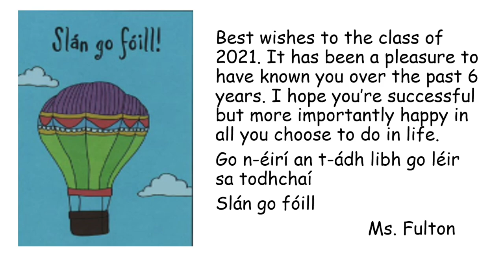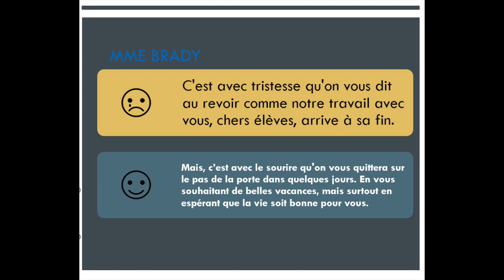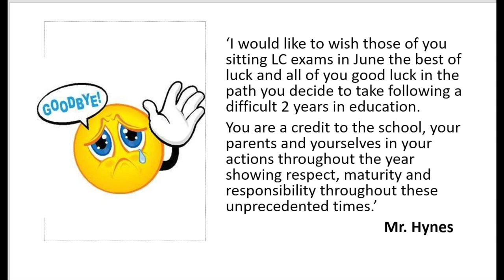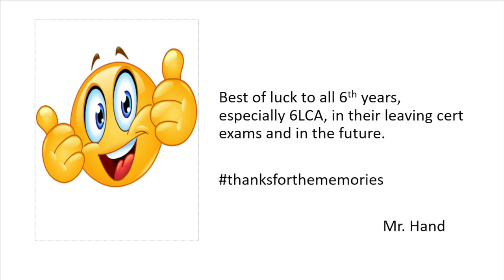Virginia College Class of 2021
Best of luck in your exams and in all your future endeavours.